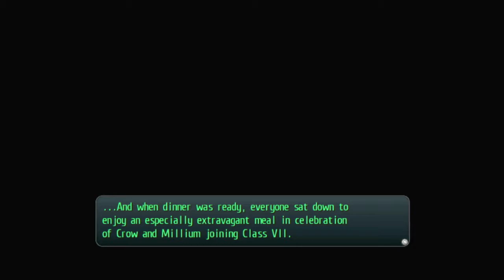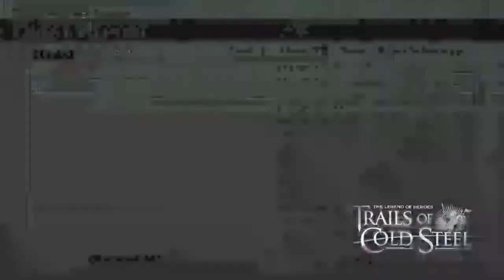Legend of Heroes Trails of Cold Steel │ Part 54: Game Play │ Backlogged Games